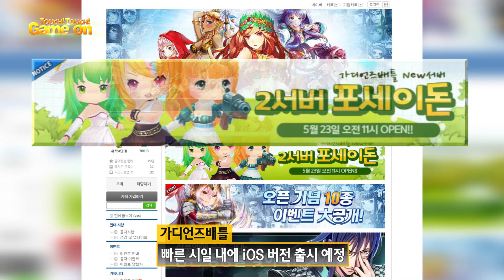가이아 모바일 코리아, 모바일 카드 RPG '가디언즈 배틀' 인기예감